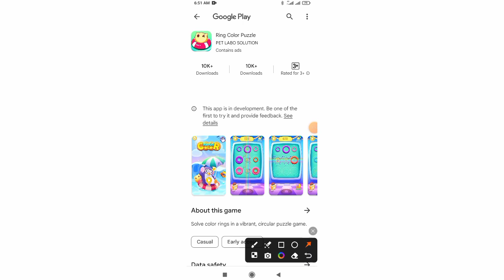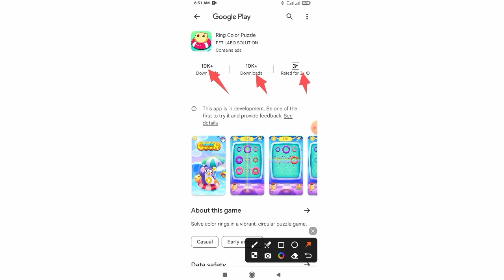Ring Color Puzzle Real Or Fake - Ring Color Puzzle Withdrawal - Ring Color Puzzle Legit Ba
Tags 🤔🤔😕😘